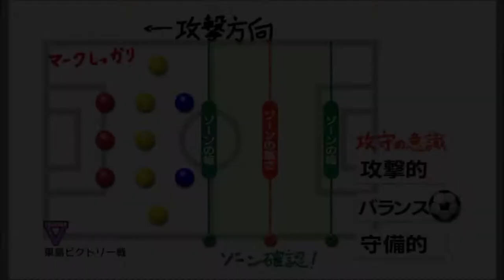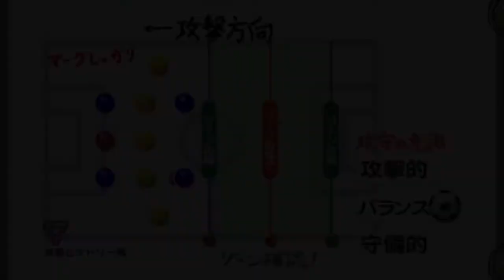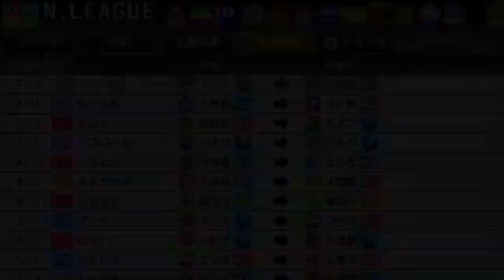【カルチョビットA】ジャパンカップ2回戦 圧倒！ 東島ビクトリー戦。岡山ピータローズとの練習試合も【サッカークラブ育成ゲーム：女子選手縛り #260】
‹前提›
1. 補強は女子選手のみ。安い年俸の選手を優先的に獲得
2. 基本的に「攻撃」戦術。カードをいっぱいもらいやすいと聞いたので
3. 相手の力に応じて出場選手をローテーション
4. FWは今はくるみ頼りだが、複数のポイントゲッターを作る